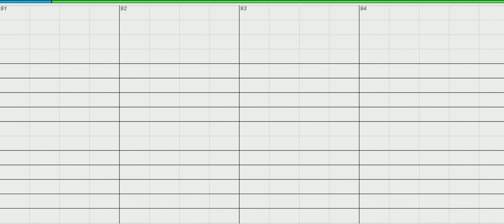Another Girl - Chromatic Harmonica, key of C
Download Free MP3 or MIDI to play along, print out Free Harmonica Tab and more, click the